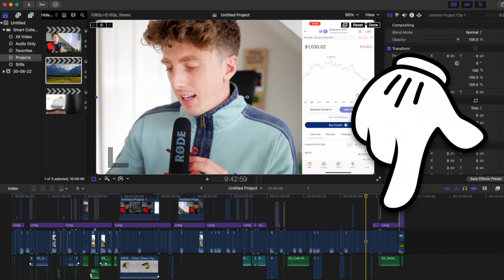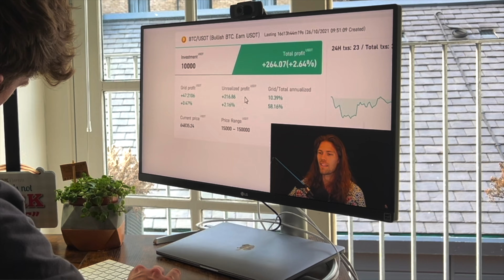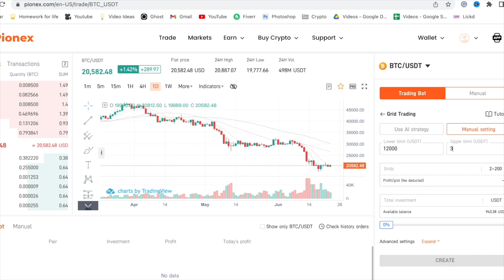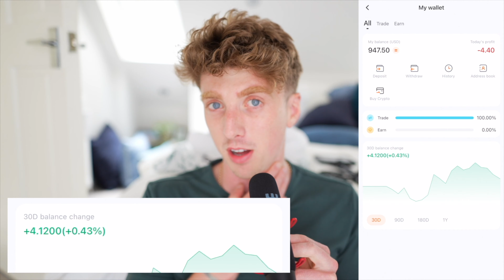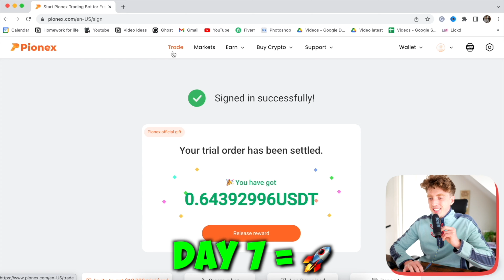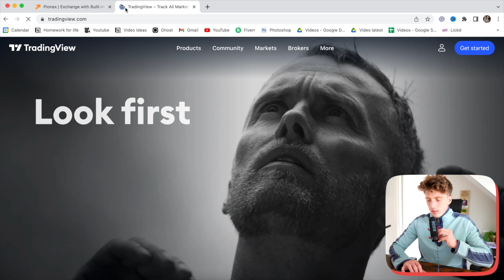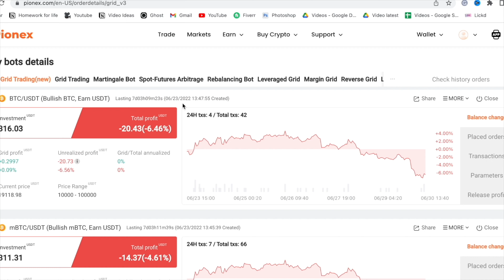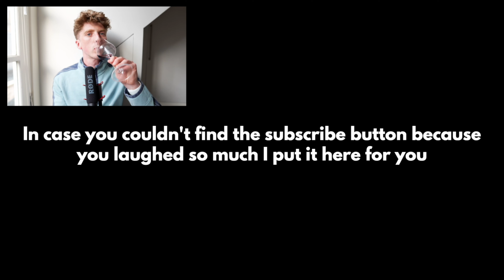I Bet Life Savings on a Crypto Trading Robot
Crypto Day Trading + Robot + Life Savings  = Mal Deeves 🏝